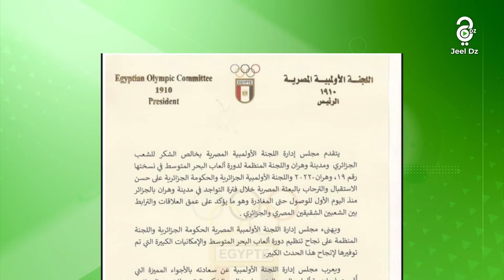النشرة الرياضية ليوم 08-07-2022